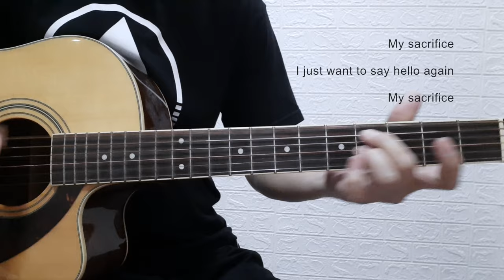PART 1 - MY SACRIFICE I CREED I GUITAR TUTORIAL I A TRIBUTE TO ALL FRONTLINERS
A tribute to all frontliners who paid the ultimate sacrifice.

You can help maintain this Channel by not skipping the Ads.  Thank you.

Learn to play My Sacrifice (Acoustic Live Version)

Part 1 - Acoustic Cover

Other Tutorial videos on this channel:
(Acoustic Versions)

My Heroine - Silverstein
Taking Back Sunday - Make Damn Sure
MY Sacrifice - The Creed
Castaway - Franco
Urbandub - The fight is over
UrbanDub - Evidence
Sugar, We’re goin down - FOB
Song for the suspect - Franco
The closer I get To you - Franco
Soul Searching - Urban Dub
Never Will I Forget _ Urbandub
Paramore - Use Somebody
Franco - better days
Liwanag Sa Dilim - Quarantine Version (Rico Blanco)
Bring Me Down - Rivermaya
Ulan - Rivermaya
Sembreak - Eraserheads
Minsan - Eraserheads
Clocks - Coldplay
Kahit pa - Hale
Time After Time - Matchbox 20
Hari Ng Sablay - Ebe Dancel (Acoustic Version)
Fill Her - Eraserheads
Tea and Sympathy - Jars of Clay
Vindicated - Dashboard Confessional
Fine Time - Eraserheards
Beat It - FOB
Franco -  A beautiful Diversion
SAna - I Belong to the Zoo
Bamboo - I Can’t Make you Love me
The fray - You found Me
Typecast - Will you ever learn
Franco - For my dearly Departed
Franco - This Gathering
Snow Patrol - You’re All I have
Boston Drama - Typecast
Blind - LIfehouse
Scars - Papa Roach
Meant to Live - SwitchFoot
Moment of Truth - fm static
Drops of Jupiter - Train

my sacrifice guitar tutorial my sacrifice guitar lesson how to play 90's rock alternative grunch OPM philippines JB music Crescendo Epiphone guitars creed pearl jam nirvana rhcp stone temple pilots velvet revolver chris cornell sound garden metallica duncan sheik third eye blind seether my sacrifice karaoke lyrics creed live acoustic concert playlist scott stapp higher urban dub franco the calling matchbox breaking benjamin COVID19  pandemic version ecq lockdown philippines frontliners doctors nurses pnp afp creed concert live acoustic epiphone acoustic guitars maudio fender acoustic guitars